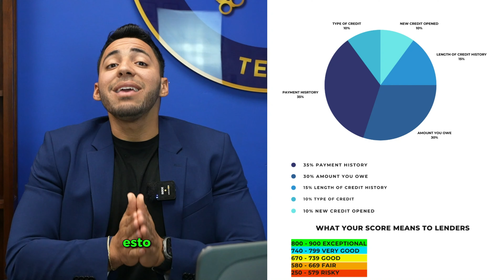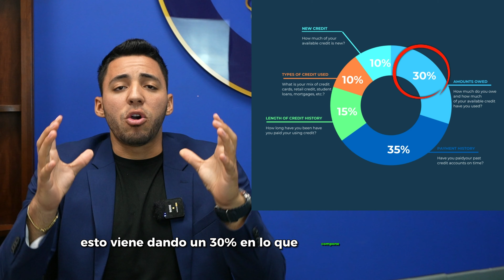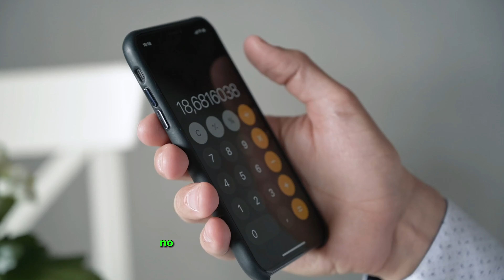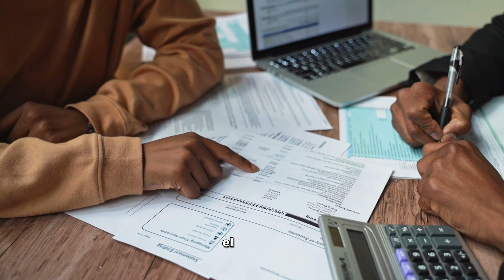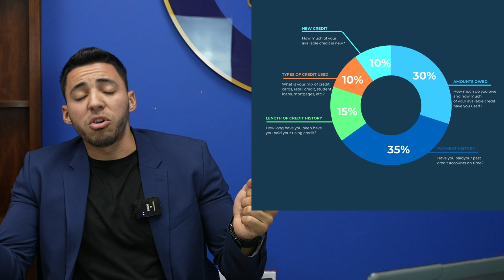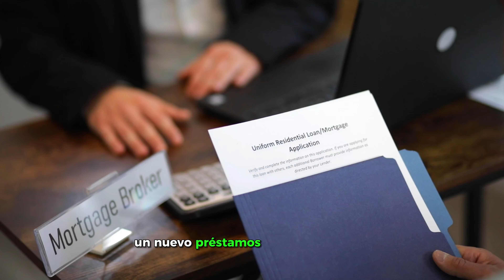¿Por qué NUNCA deberías CERRAR tu TARJETA DE CRÉDITO? | 2023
Cerrar una tarjeta de crédito puede parecer una solución tentadora para muchas personas, especialmente si están preocupadas por su saldo pendiente o por el costo de mantener una tarjeta de crédito activa. Sin embargo, cerrar una tarjeta de crédito puede tener consecuencias negativas a largo plazo. Aquí están algunas razones por las cuales no debes cerrar tu tarjeta de crédito:

1. Historial crediticio: El historial crediticio es un factor crucial para los prestamistas al evaluar tu solvencia crediticia. Si cierras una tarjeta de crédito, estarás eliminando un historial de pagos y reduciendo tu tiempo promedio de crédito, lo cual puede afectar negativamente tu puntaje crediticio.

2. Utilización de crédito: El cierre de tu tarjeta de crédito también puede aumentar tu utilización de crédito, que es el porcentaje de tu límite de crédito total que estás utilizando. Si cierras una tarjeta de crédito con un límite alto, tu utilización de crédito aumentará, lo cual puede ser perjudicial para tu puntuación de crédito.

3. Perdida de beneficios: Muchas tarjetas de crédito ofrecen beneficios y recompensas, como programas de lealtad, descuentos en compras, seguro de viaje y protección contra fraudes. Si cierras tu tarjeta de crédito, perderás estos beneficios y tendrás que buscar alternativas para cubrir tus necesidades financieras y aprovechar las ventajas adicionales.

4. Alternativa limitada: Si cierras tu tarjeta de crédito, es posible que te resulte más difícil obtener otra tarjeta de crédito en el futuro. Esto se debe a que los prestamistas ven el cierre de una tarjeta de crédito como un signo negativo y pueden ser reacios a otorgarte crédito.

5. Flexibilidad financiera: Mantener una tarjeta de crédito abierta te brinda flexibilidad financiera en caso de emergencias o gastos imprevistos. Tener acceso a una línea de crédito adicional te permite hacer frente a situaciones inesperadas sin tener que depender únicamente de tus ahorros.

En resumen, cerrar una tarjeta de crédito puede tener consecuencias negativas en tu historial crediticio, aumentar tu utilización de crédito, afectar tu capacidad para hacer pagos recurrentes y perder beneficios acumulados. Antes de tomar la decisión de cerrar una tarjeta de crédito, es importante evaluar cuidadosamente todos estos aspectos y considerar alternativas que puedan ser más beneficiosas a largo plazo.

🔹Si deseas hacer un tour privado o estás en búsqueda de una propiedad en cualquier parte de Florida Central, no dudes en comunicarte con nosotros al o

🔹Si deseas ver más opciones y encontrar la casa de tus sueños, ingresa a nuestro Sitio WEB: 👇

*ESTE VIDEO ES PARA FINES INFORMATIVOS E ILUSTRACIONALES BASADOS EN LAS EXPERIENCIAS INDIVIDUALES DEL PRESENTADOR. CADA SITUACIÓN ES DIFERENTE Y SUS RESULTADOS PUEDEN DIFERIR. INFORMACIÓN PRECIOS Y OFERTAS PRESENTADO EN ESTE VIDEO ESTÁN SUJETOS A CAMBIOS, DEBE ANALIZAR LOS RIESGOS ANTES DE PROCEDER*

00:00 Por qué nunca deberías cerrar tu tarjeta de crédito?
00:17 Descubre porque cerrar tu tarjeta de crédito puede ser un error
00:51 todo lo que debes saber sobre cerrar tu tarjeta de crédito
01:08 conoce como aumentar tu credito
01:28 ¿es un error cerrar mi tarjeta de crédito sino a estoy utilizando?
02:01 historial de pago de mi tarjeta de crédito
02:50 activa los pagos automáticos en tu tarjeta de crédito
03:12 ¿qué cantidad de crédito disponible tienes en uso?
03:40 este es el porcentaje recomendado para gastos en tu tarjeta de crédito
04:23 ¿cómo saber cúal es la duración de tu crédito?
06:37 ¡no la cierres! mejor congela tu tarjeta de crédito
06:52 descubre cuál es tu tipo de crédito
07:35 nueva tarjeta o nuevo credito, todo lo que debes saber antes de cerrar tu tarjeta de crédito
08:41 ¿cerrar una tarjeta de crédito es un error?
08:56 tiempo crediticio y balance de crédito
10:04 no cierres tu primera tarjeta crédito
10:44 no debes hacer esto si quieres aumentar tu credito y comprar una casa